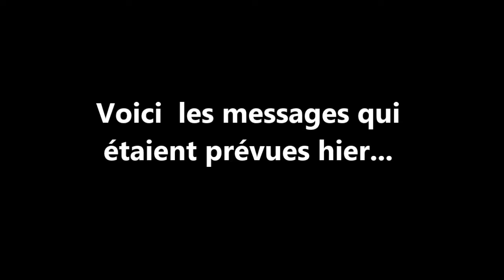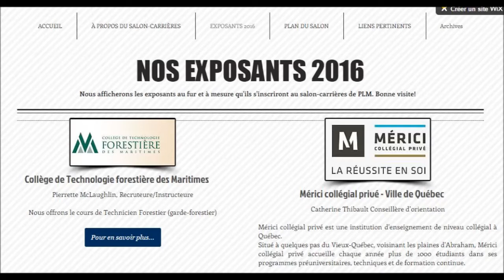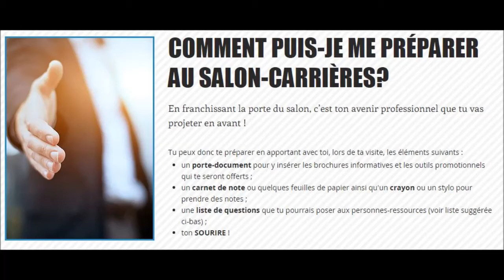9 et 10 février 2016